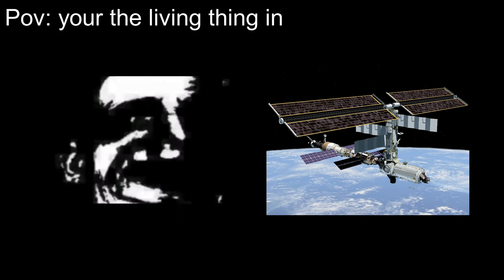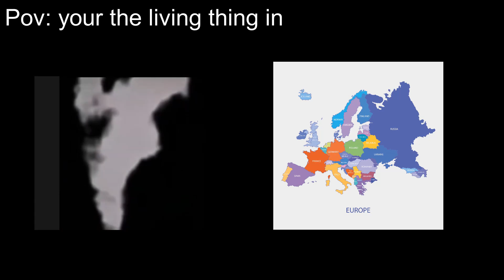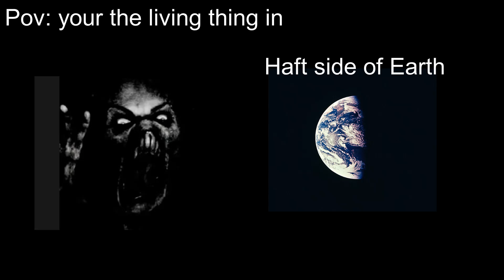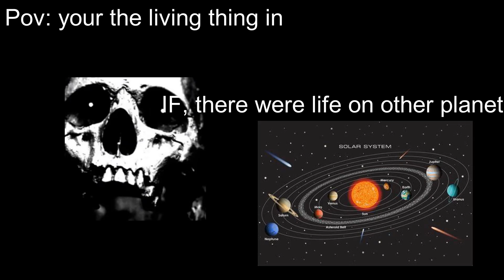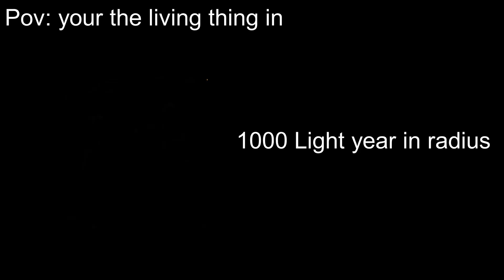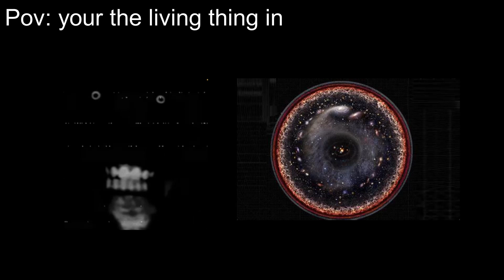Mr incredible becoming uncanny: Pov You are the last living thing in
This took a long time to make.

Please like and sub for part 2

Oh yeah, sorry I forgot to add last in, your the LAST living thing in

Mr incredible becoming uncanny You are the last living thing in